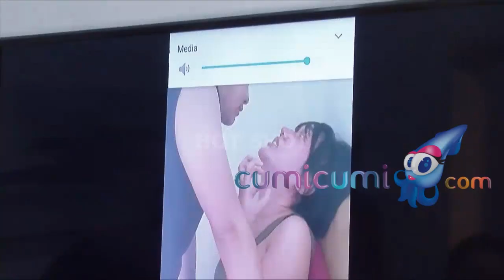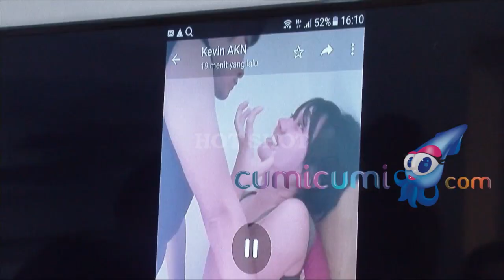Hot Shot 16 Februari 2020 - Reaksi Lucinta Luna Diragukan oleh Pakar Ekspresi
Lucinta Luna